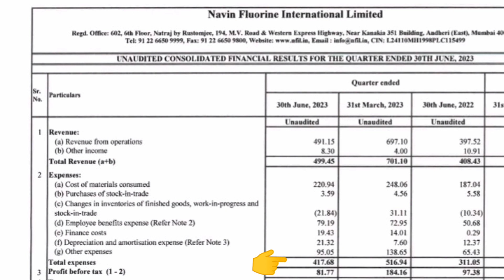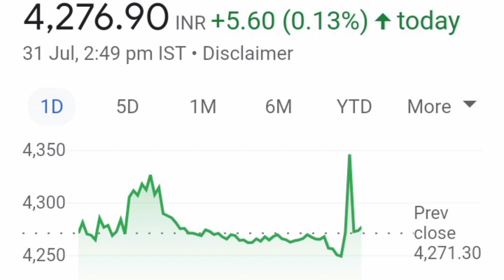NAVIN FLUORINE SHARE LATEST NEWS📈LONG TERM में जा सकता हैं 5000+💥QUARTER1 RESULT💥BUY HOLD SELL📉